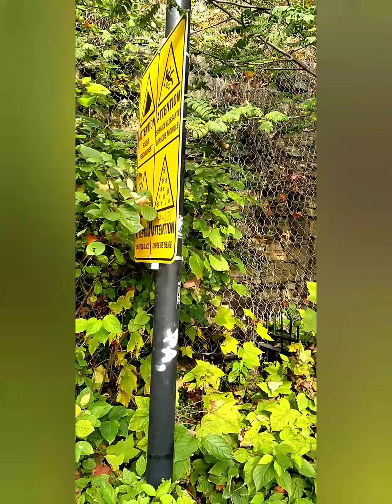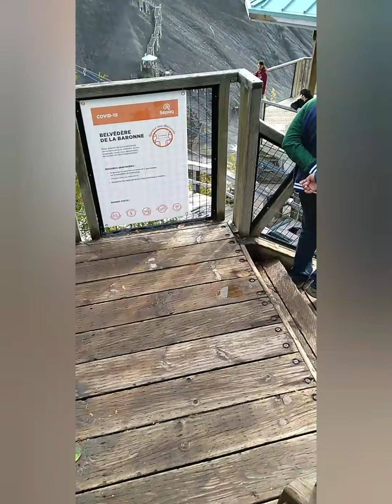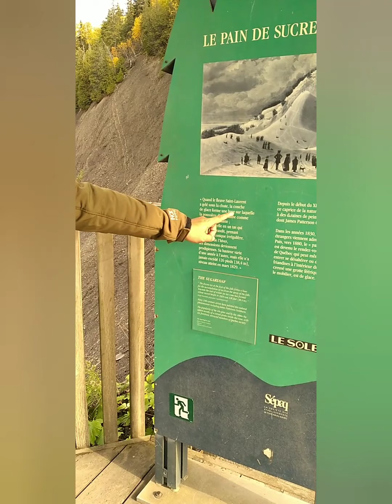MONTMORENCY FALLS in quebec canada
bisaya in canada towering waterfalls with scenic views from trails,steps,a suspension bridge & a tram.